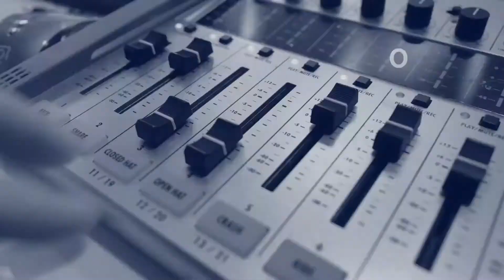Десятки регионов России вводят цифровые пропуска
Вслед за Москвой и Московской областью уже в 21 регионе России вводят систему цифровых пропусков